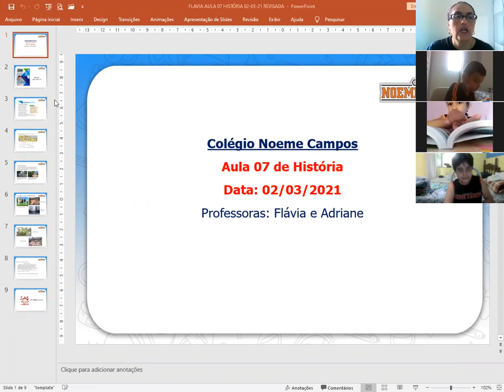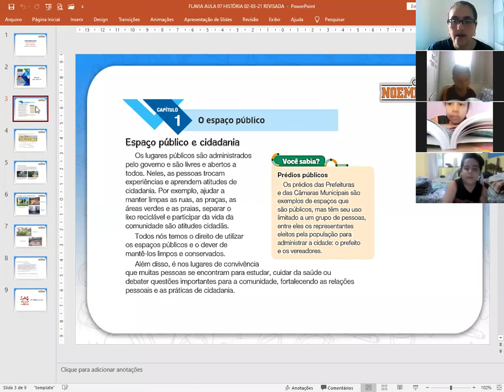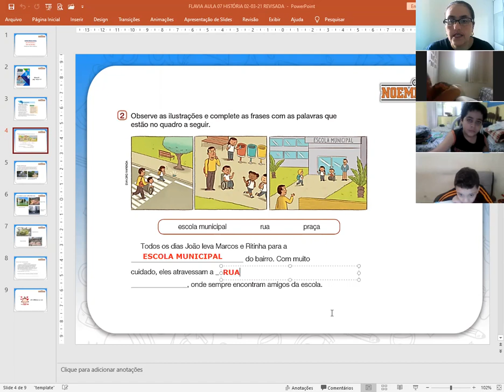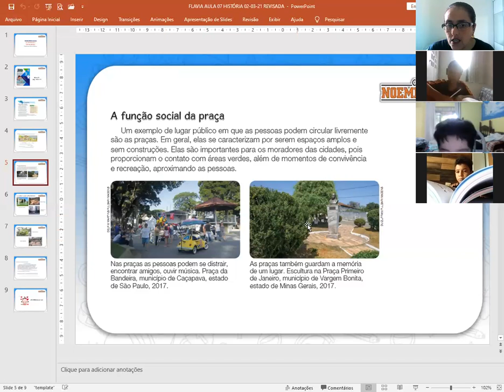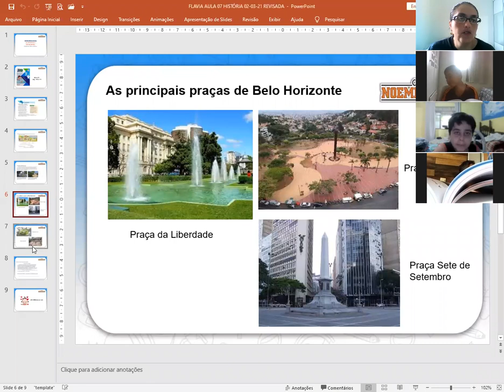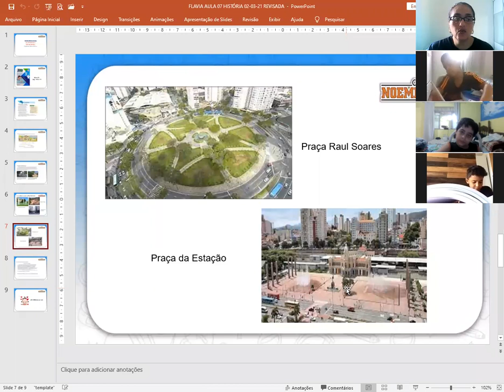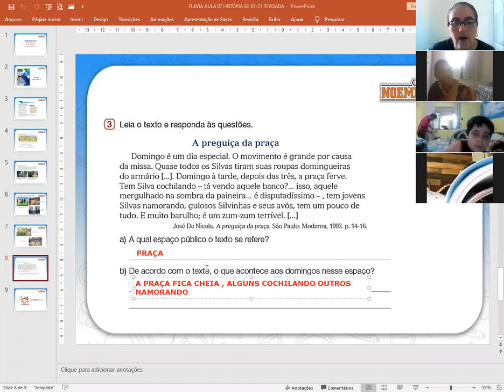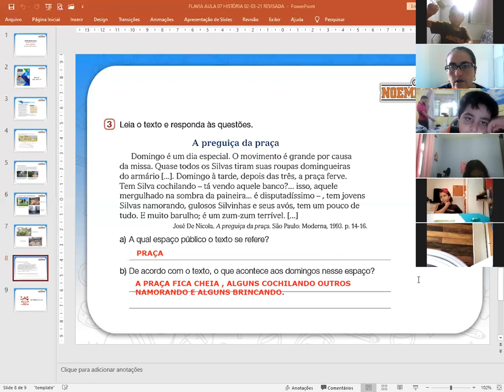VIDEO AUAL 7 HISTORIA LIVRO PAG 140 E 141 3 ANO A 2021